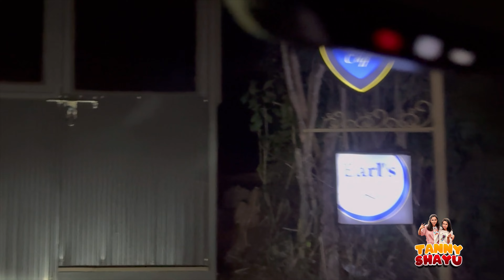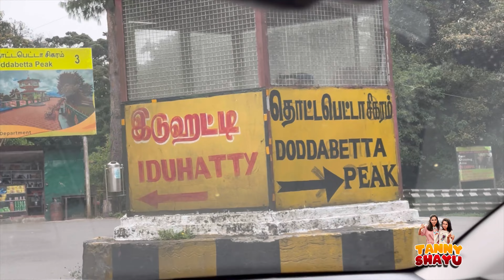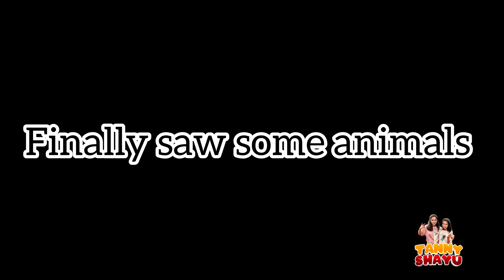இந்த இடம் FOREIGN மாதிரி IRUKE | இது போன்ற ஒரு FAMILY TRIP எல்லோருக்கும் தேவை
This video ia a family trip to a beautiful place, 6 hours from Hosur.